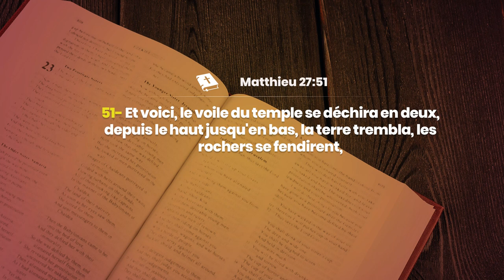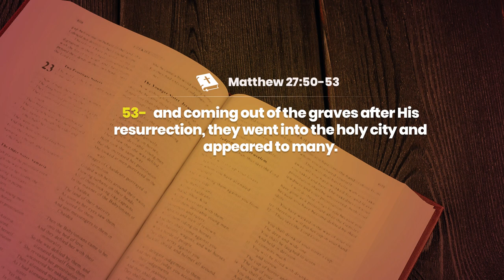JOUR 15 - INTERCESSION CONTRE LES ENVOÛTEMENTS